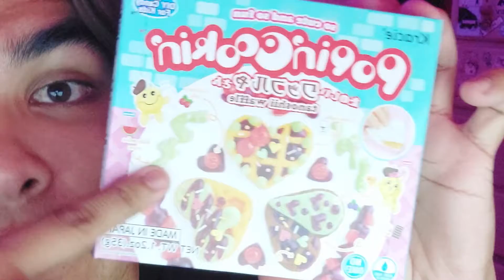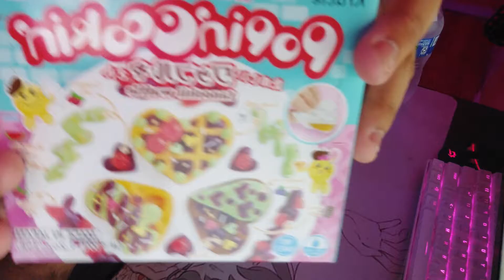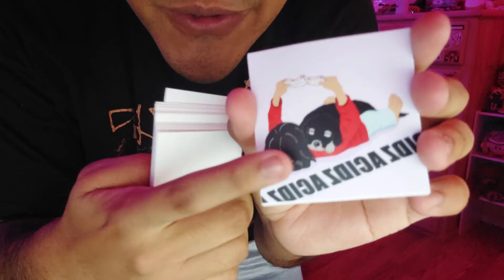HOW MAKING WAFFLES AT YOUR DESK LEADS TO PAIN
The sprinkles have been dropped boys